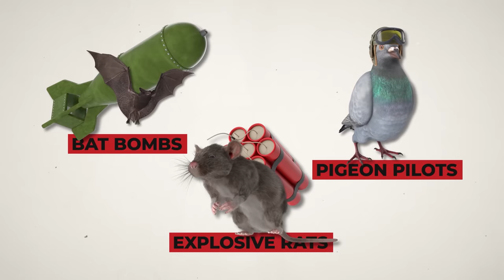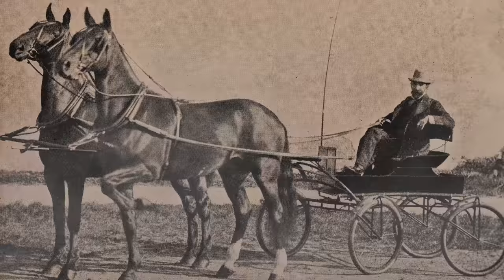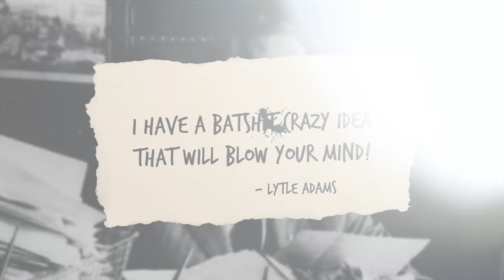The Secret Weapon of WWII You Never Knew Existed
Writing: Bevan Rees
Editing: Jack Stevens
Script Development: Steven Rix